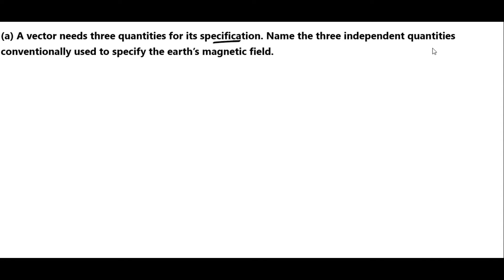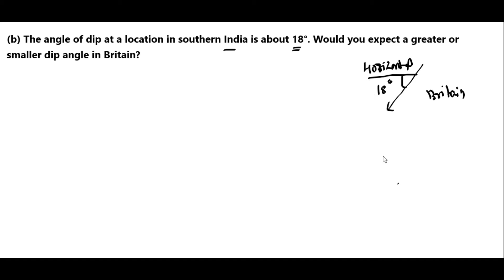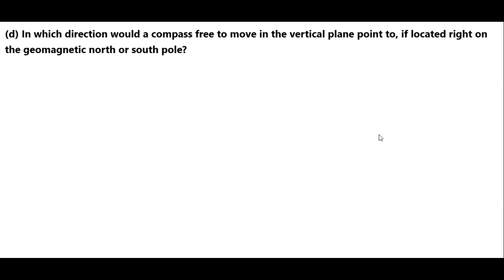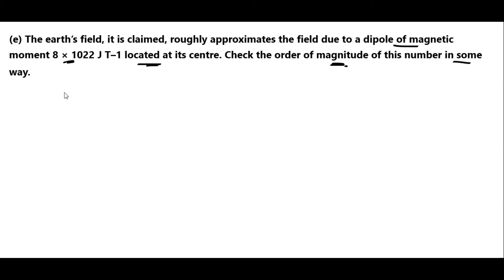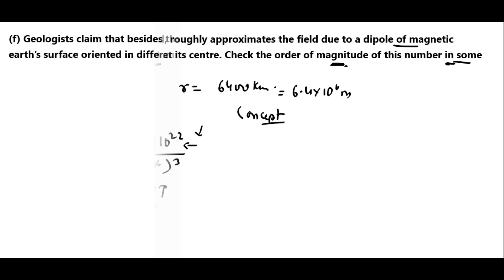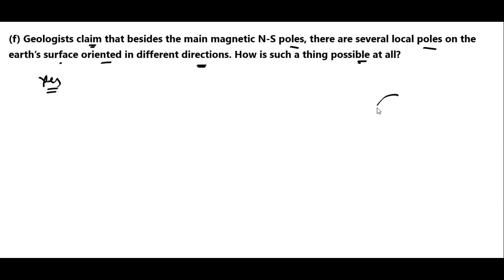Magnetism and matter exercise solution | ncert solution class 12 physics part 1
hello student
In this video, we solve discuss the exercise question no 1. this question is very important as a concept of this chapter. we are gain a knowledge of magnetic declination, angle of dip , horizontal magnetic field. difference of geographic and magnetic pole etc. I hope this video is helpful for you

ncert solutions
ncert solution class 12
ncert solutions chapter 5 class 12 physics
ncert solutions class 12 physics

ashwinkhodiyar@apl (amazon pay)

Time Stamps

ashwin ki pathshala
(Ashwin Khodiyar)